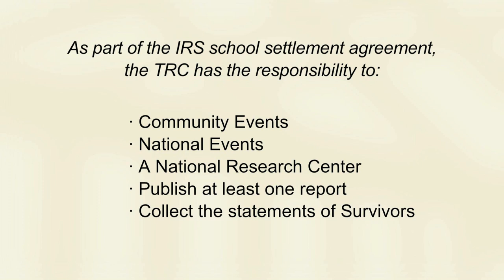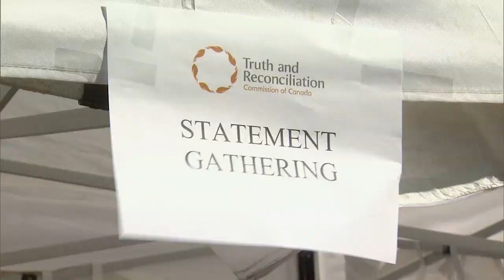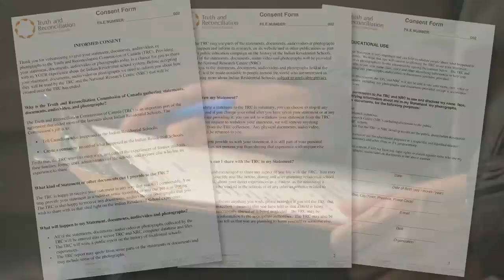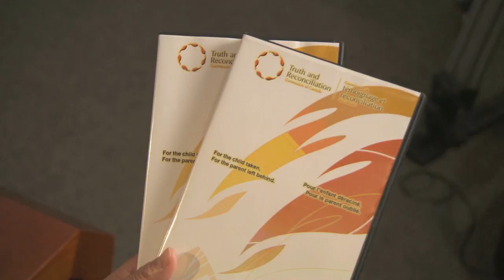TRC Gathering final.mov